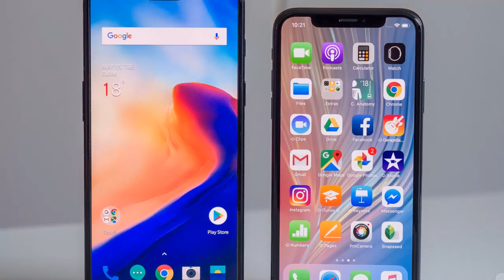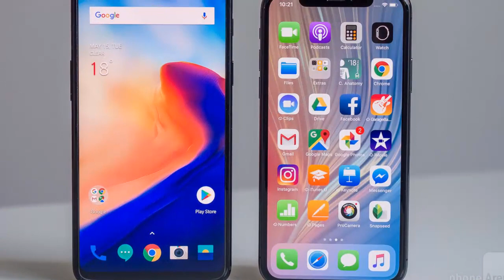বিশ্বের প্রথম ফাইভ জি ফোন এলো || ফাইভ জি ফোন আনলো চীনের রাইজিং স্টার শাওমি || 5G Mobile In BD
বিশ্বের প্রথম ফাইভ জি ফোন আনলো চীনের রাইজিং স্টার শাওমি। এতে থাকছে ১০ জিবি র‌্যাম এবং অধিক মেগাপিক্সেলের ক্যামেরা।

গত জুলাই মাস থেকে শাওমি মি মিক্স থ্রি ফোনটি সম্পর্কে একের পর এক প্রতিবেদন প্রকাশিত হয়। অবশেষে ফোনটি চীনের বাজারে অবমুক্ত করা হয়।

মি মিক্স থ্রি ফোনটিতে ফাইভ জি নেটওয়ার্ক সমর্থন করবে। এটি শাওমির প্রথম ফাইভ জি ফোন। এছাড়াও এতে থাকছে ১০ জিবি র‌্যাম।
ফোনটিতে আছে স্লাইডার ক্যামেরা। এর আগে অপো ফাইন্ড এক্স ফোনে একই ধরনের ডিজাইন দেখা গিয়েছিল।

কিছুদিন আগে এক প্রতিবেদন মারফর জানা গিয়েছিল ৬ জিবি র‌্যাম এবং ৬৪ জিবি রম স্টোরেজের এই ফোনের দাম হবে ৫১০ মার্কিন ডলার। ৬ জিবি র‌্যামের আরেকটি ভার্সন পাওয়া যাবে ১২৮ জিবি রম ভার্সনে। এর দাম হবে ৫৫৫ মার্কিন ডলার।

এছাড়াও ৮ জিবি র‌্যামের একটি ভার্সন মিলবে ১২৮ জিবি স্টোরেজে। এটি পাওয়া যাবে ৬০০ মার্কিন ডলারে। ৮ জিবি র‌্যামের সঙ্গে ২৫৬ জিবি রমের আরেকটি ভার্সন পাওয়া যাবে ৬৪৫ মার্কিন ডলারে।

মি মিক্স থ্রি মডেলের ফোনটিতে থাকছে স্যামসাংয়ের কিউএইচডি প্লাস অ্যামোলিড ডিসপ্লে। এই ফোনের ভেতরে থাকছে কোয়ালকম স্ন্যাপড্রাগন ৮৪৫ চিপসেট। এর সেলফি ক্যামেরা হবে ২০ মেগাপিক্সেলের।